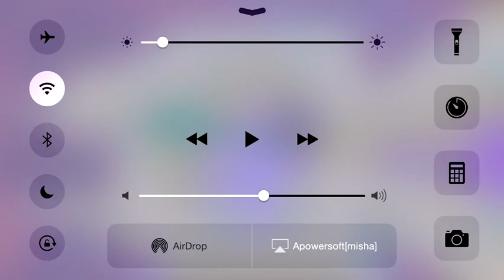CRASHLANDS - [Walkthrough] Part 1 - Prologue and Grass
First playthrough of Crashlands! Part 1